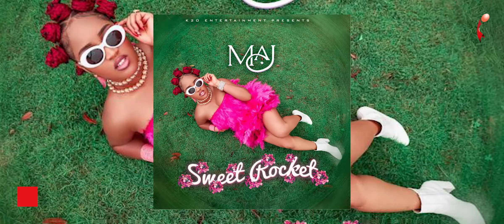Maj talks about new EP 'Sweet Rocket' and her kind of man | Lunch Time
"Listen to LunchTime LIVE every Monday to Friday at 2PM on your number family radio INSPIRATION 92.3FM, LAGOS"